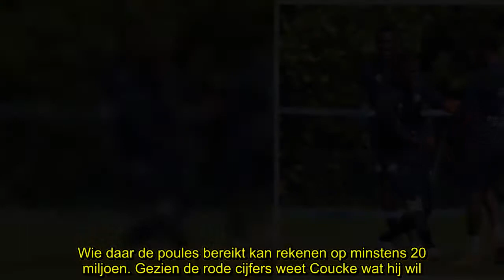✅ Zeker Europees voetbal tot Nieuwjaar, maar daarom hoopt Anderlecht nog op de tweede plaats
✍ Anderlecht en Standard zijn al verzekerd van Europees voetbal tot Nieuwjaar, maar er zijn diverse redenen om voluit voor de tweede plaats te gaan. Anderlecht heeft zijn lot echter niet in eigen handen. Alleen als het zelf wint van Genk en Standard verliest op Charleroi pakt het nog plaats twee en maakt het nog kans op de Champions League.   Anderlecht   20/05 18:00  Racing Genk  Klik hier om live te volgen  De nummer twee mag naar de derde CL-voorronde in het niet-kampioenenspoor. Daar kunnen te ...